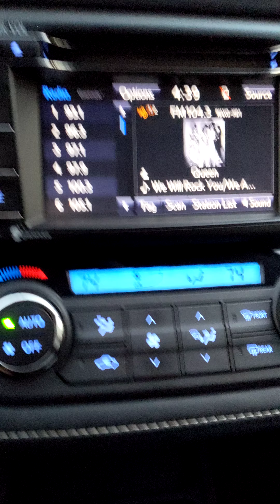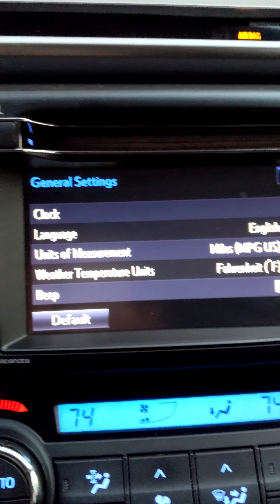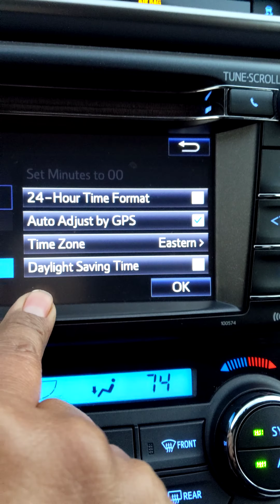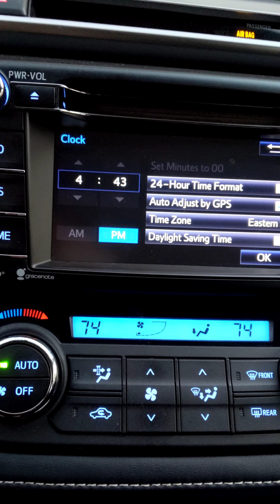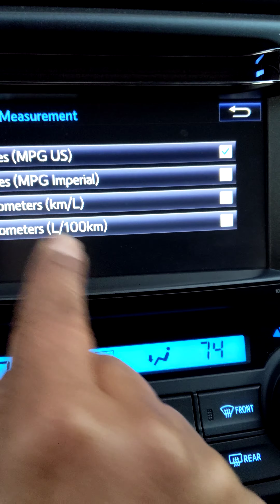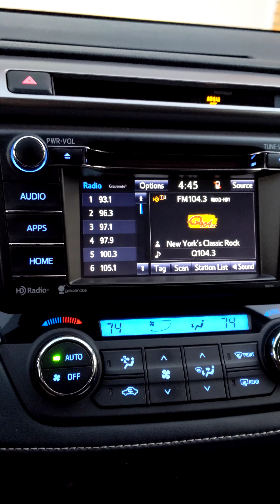2016 Toyota RAV4 Hybrid XLE ajustar el reloj como cambiar de km a millas lenguaje